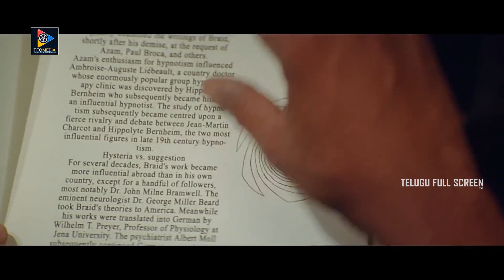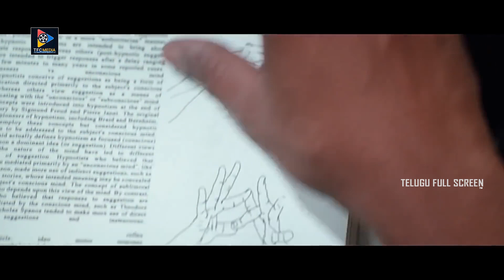Amaravathi Movie Best Scenes | Telugu Movie Scenes || Telugu Full Screen